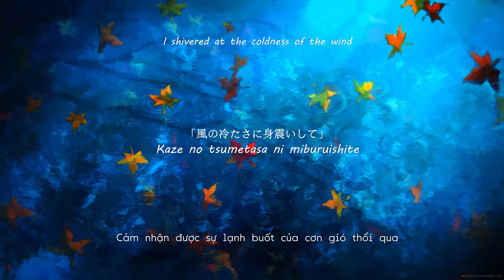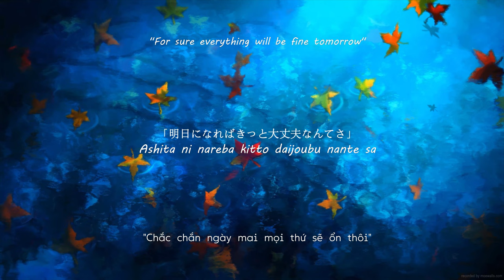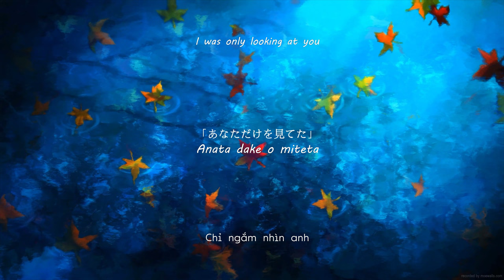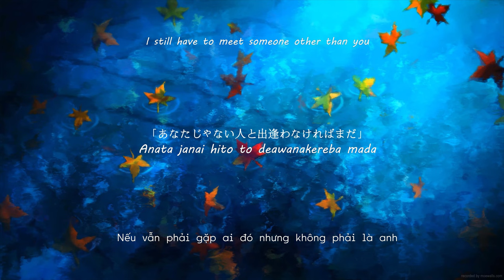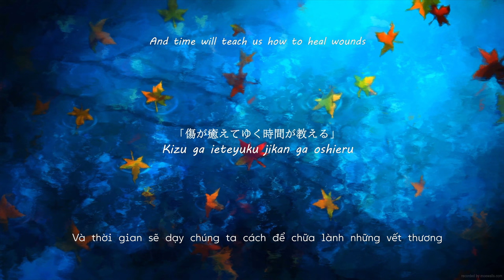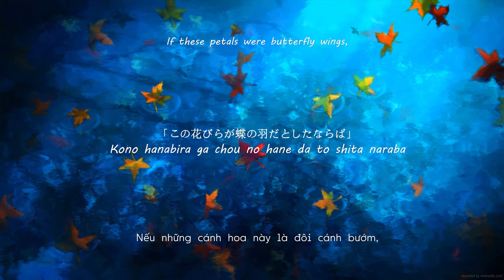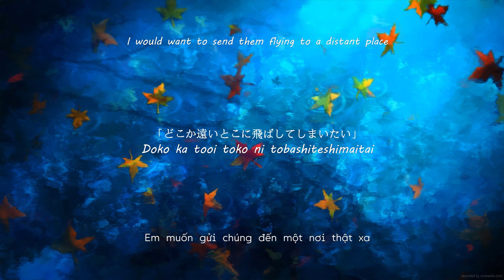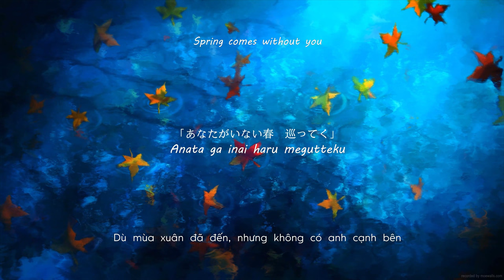♫ Hanagumori ( 花曇り) - Chiaki Sato (佐藤千亜妃) | Lyrics video 《Viet/Rom/Eng/Kan》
♫ Song:    Hanagumori ( 花曇り)
Singer:   Chiaki Sato (佐藤千亜妃)

©️ COPYRIGHT / LICENSING
If any producer/label/artist has an issue with any of the songs or wallpapers that I used for the video, please send me an e-mail to  and the video will be taken down immediately.